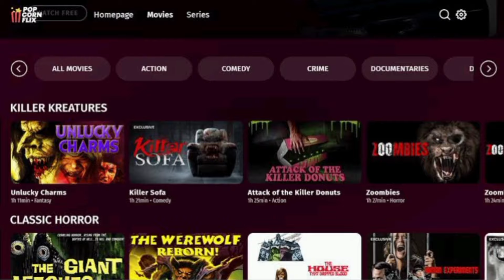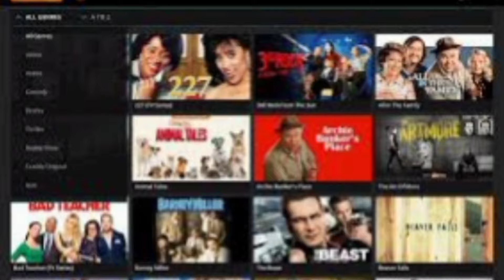Top 5 movie sites to download your movies 2025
Looking for the safest and most reliable platforms to download your favorite movies? 🎥 In this video, we’ve compiled a list of the top 5 trusted websites where you can securely access high-quality movie downloads without worrying about malware or legal issues.

From free platforms to premium services, we’ll cover:
✅ Websites with verified content
✅ Platforms that prioritize user safety
✅ Services offering a wide selection of movies

**Watch now to discover where you can enjoy movies worry-free!**

🔗 **Links to Sites Mentioned:**
*(Ensure to check local laws and terms before using any platform)*

**Follow Me for More Updates:**